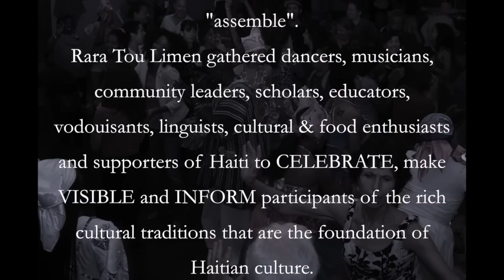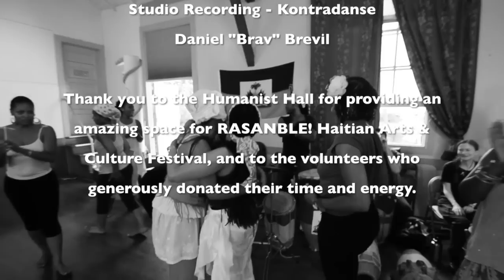EXPERIENCE RASANBLE! Haitian Arts & Culture Festival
SAVE THE DATE! July 19-21, 2013

Rara Tou Limen presents
RASANBLE! Haitian Arts & Culture Festival
The Humanist Hall | Oakland, CA
Kinship Partner: Congo SQWest